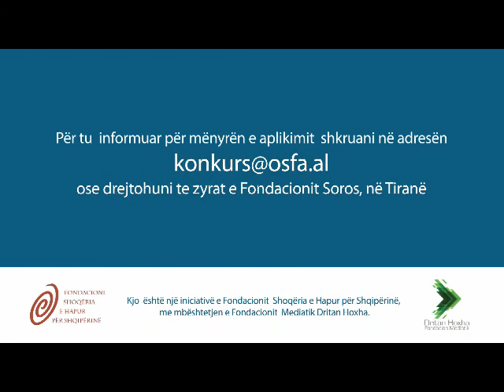SPOTI - RRATHE 4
Fondacioni Shoqëria e Hapur për Shqipërinë (Soros) në Tiranë, në kuadër të Programit të Medias, me qëllim nxitjen e një mbulimi më të gjerë mediatik të komuniteteve të papërfaqësuara, si dhe promovimin e punës  të të rinjve dhe formave të reja të medias qytetare, shpall konkursin për prodhimin e video-dokumentarëve prej 5-12 minuta, me tematikë sociale nga i gjithë territori i Shqipërisë.